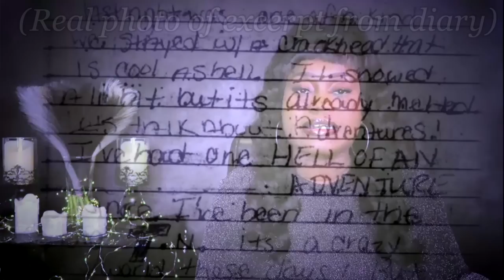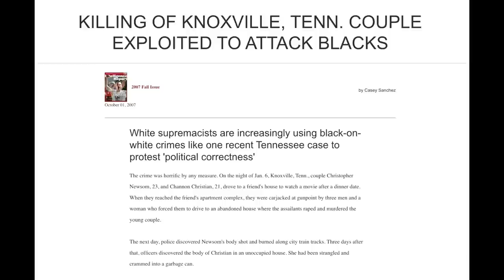True Crime Tea Time: Terrifying Torture On Chipman Street |The case of Channon & Christopher Newsom